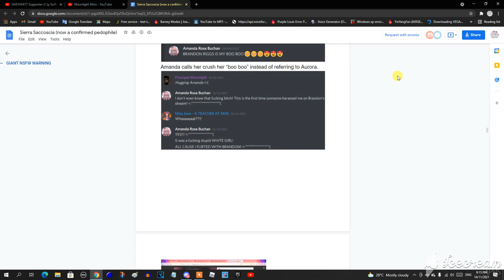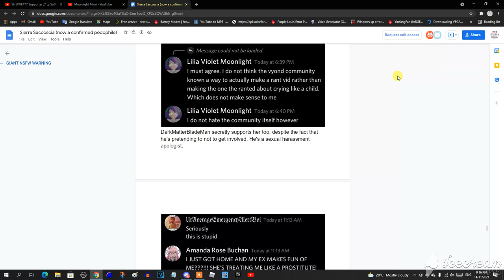Bruh, Are You Friggen Kidding Me, @Amanda Rose Buchan?!?!?!?!?!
Are You Absolutely Friggen Pedophile And Seriously Pervert Right Now, Amanda?!?!?!?!?! How Could You Cheated On Aurora By Dating Brandon Riggs?!?!?!?!?! Also, How Could You Fake Your Own Depression?!?!?!?!?! And Also, How Did You Yell And Scream At Other People?!?!?!?!?! You Know It's Very Unhealthy, Uncomfortable, And Unacceptable! And You Know The Freaking Heck What, Amanda Rose Buchan?!?!?!?!?! I'm So (X10) Very (X10) Extremely (X10) Done With Your Perverse Behavior For What You Did To Aurora And @EmoWillow77! And Guess The Friggen Heck What, Amanda?!?!?!?!?! You Guessed It: You're Now A Pedophile For Cheating On Aurora By Dating Brandon Riggs And Made Aurora Heartbroken! And If You Even Dare To Apologize To Me, Then Your Apology Is Friggen Denied Permanently, For This Time, PERMANENTLY! And I Friggen Absolutely Mean It This Time!

Credit to @TheCherryBlossomGal for the evidence!